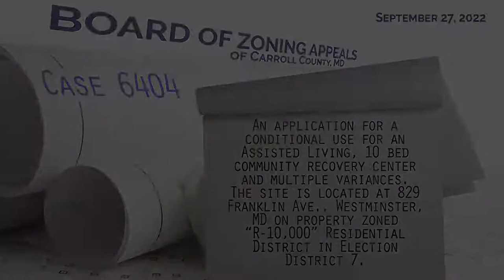Board of Zoning Appeals October 5, 2022